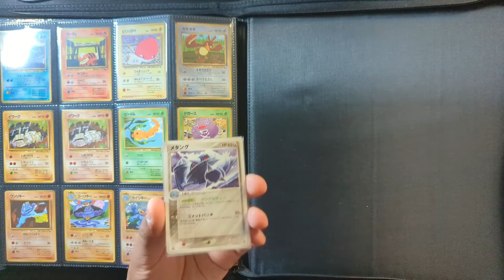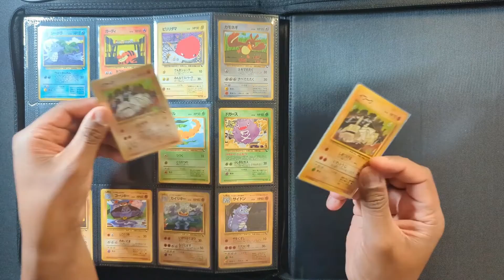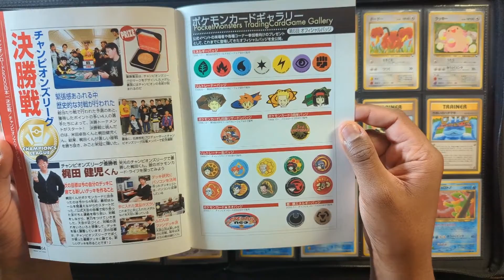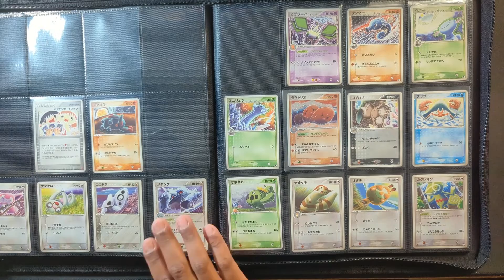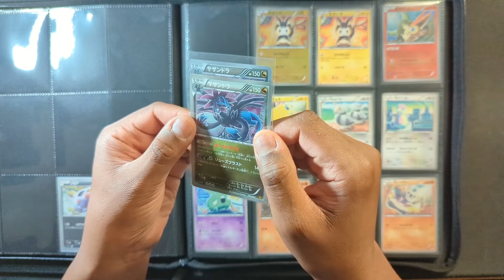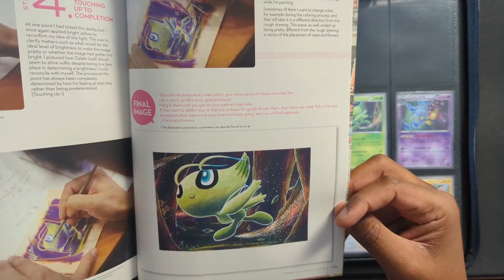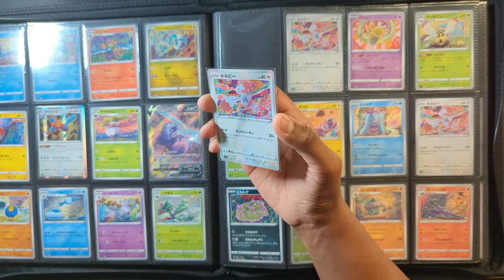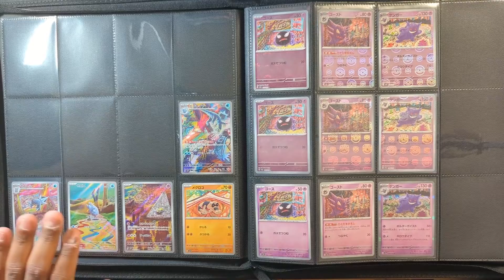Japanese Tomokazu Komiya Collection Complete Master Set! - All Variants!